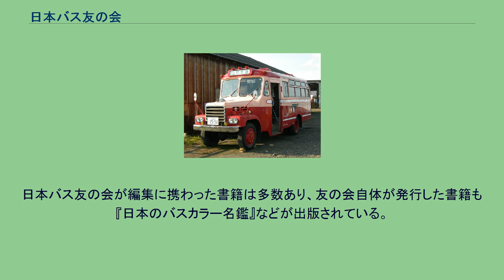日本バス友の会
日本バス友の会が動態保存するボンネットバス（いすゞ・TSD40） 日本バス友の会（にほんバスとものかい）は、バスに興味がある人々（バスファン）の活動を支援することを目的として設立された任意団体である。
1980年に設立。
かつては東京都豊島区に事務局を置いていた。
全国に5支部（北海道・関東・東海・関西・九州）を擁する。
また6番目の支部として東北支部ができ、記念本を出版していると『河北新報』で報道された。
この6支部体制は、1980年の設立当時に復したと言える。
10台を超える保存バスがあり、一部車両はイベントなどへの貸し出しで一般人が実際に乗車できる機会がある。
事務局を埼玉県ふじみ野市大原1丁目1-9「バスの店 クラフト木つつ木」内に置いている。
また同店内に「バス資料室」を開設している。
事務局は「クリム企画株式会社」という企業と同居している（2009年4月以降は別の法人と同居している）。
また保存バスは日本バス友の会での所有であることから、車検を取得する際に個人名義を避けるため、これとは別に法人を設立した。
このような経緯は別として、 現在バス保存活動の実務は、茨城県土浦市に本部を置く特定非営利活動法人日本バス文化保存振興委員会に移行している。
日本バス友の会が編集に携わった書籍は多数あり、友の会自体が発行した書籍も『日本のバスカラー名鑑』などが出版されている。